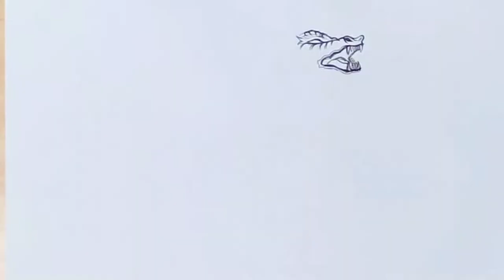How to draw a Dragon by pen / Easy Dragon drawing Tutorial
How to draw a Dragon by pen / Dragon drawing Tutorial